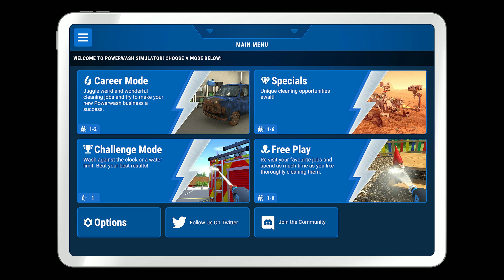Power Wash Simulator Episode 44. The top of the perimeter walls of the skate park OCD Style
This how I get the next step of the skate park finished.  Because of the width and variation of heights of the tops of the perimeter walls of the skate park, and especially the main area of the skate park, I feel it's important to clean them first before taking care of the vertical surfaces.
The next video will be the cleaning of the inside vertical surfaces of the perimeter walls, including the arms extending into the area that separates the entrance from the main skate area.